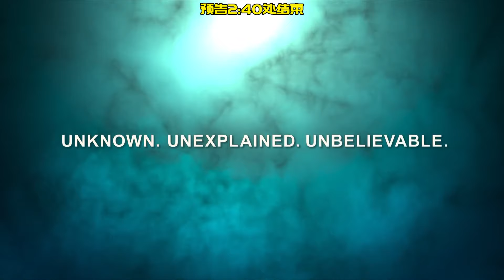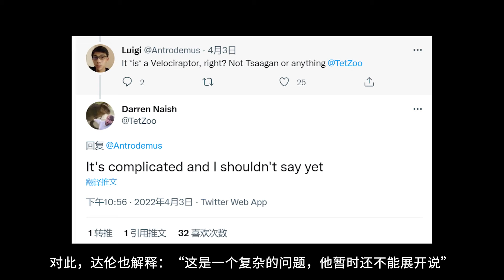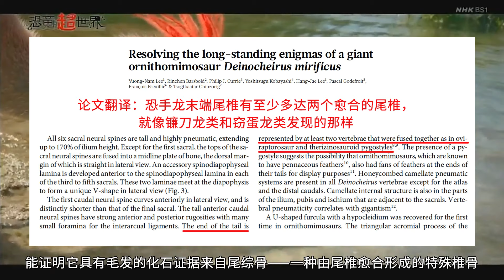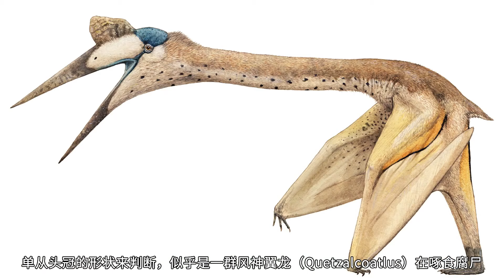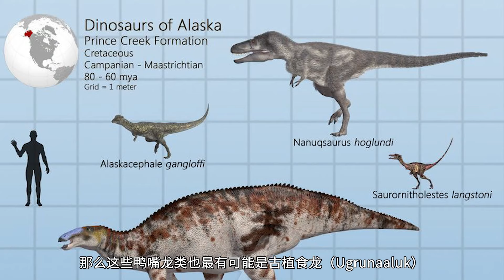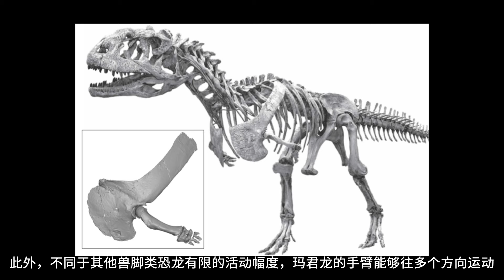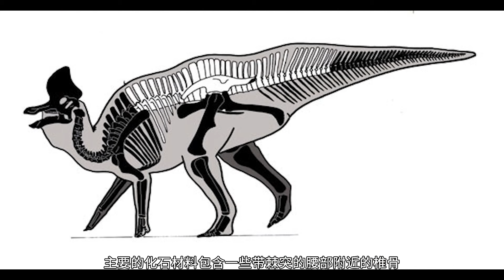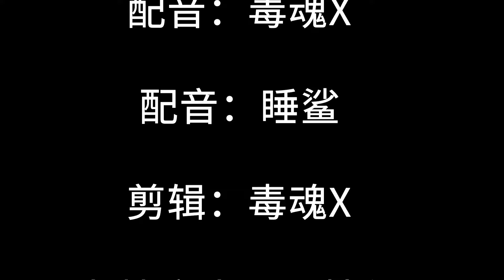毒魂X：有史以来最好的恐龙纪录片？！【《史前星球》预告片登场恐龙解析】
方舟玩家一枚
如果你也喜欢方舟
游戏 方舟 方舟生物 我们的解说内容旨在为观众提供有价值的信息，完全遵守平台的使用政策。